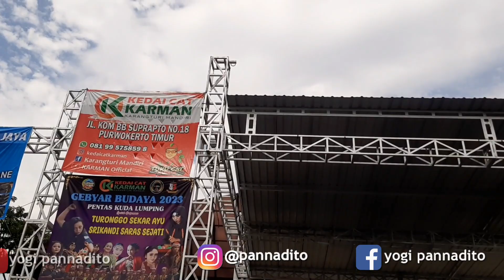LENGGER BOCIL - PENTAS PERDANA DI TAMAN ANDHANG PURWOKERTO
Baru 5 hari latihan di Sanggar Seni Dewi Sekar Ayu Karangnanas Sokaraja... Sudah berani tampil apik di Taman Rekreasi Andamg Pangrenan Purwokerto... Minggu, 1/1/23